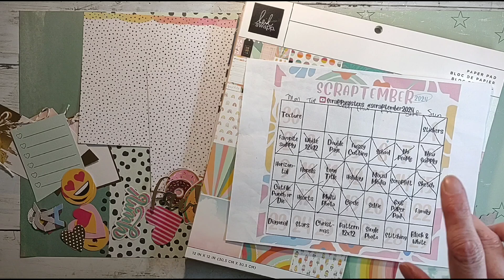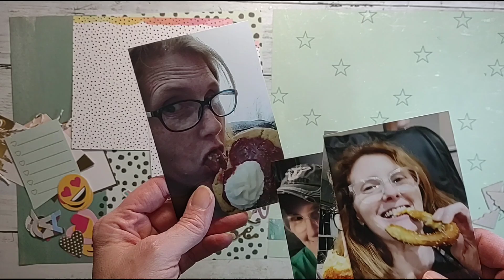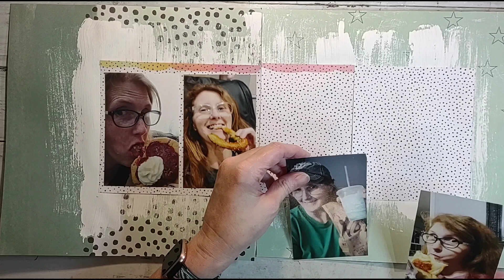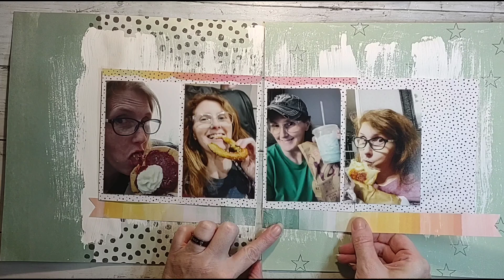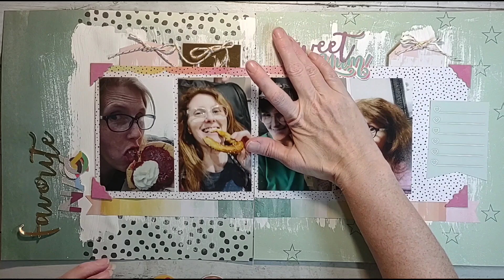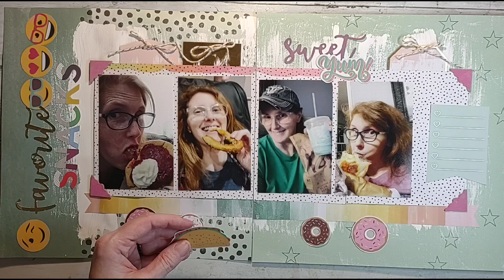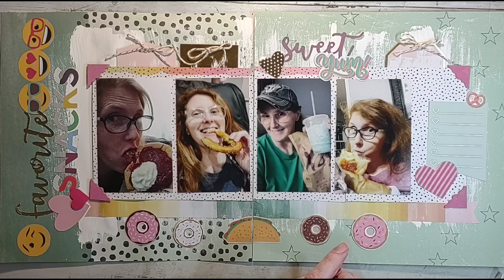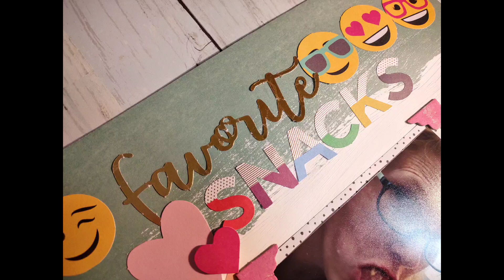scraptember2024 + Iron Crafter+ Mixed Media Mayhem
Scraptember playlist to see what everyone created!